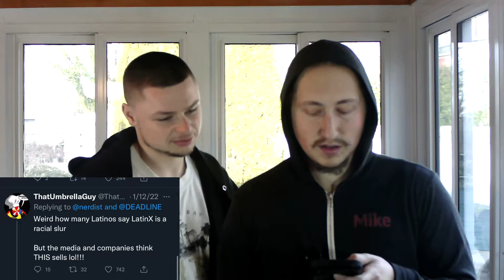An Unnecessary Need To Change Language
The reality is that men and women exist and with that comes masculine and feminine conjugations. There is no way to remove them from a language to make sure that no one's feelings get hurt. Things happen whether we like it or not and it is for us to deal with. When it comes to the change of language, it's more of asking the question why change it?

Support All Gains!

Check out our podcast: All Gains Podcast in our recent uploads

Go to allgainsapparel.com for workout apparel and accessories!